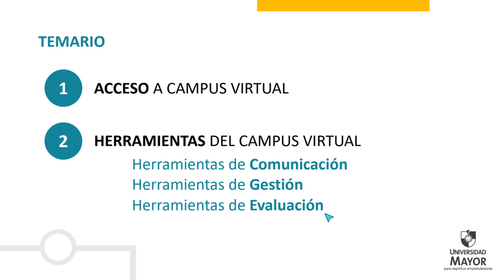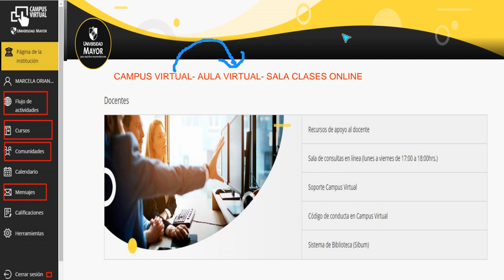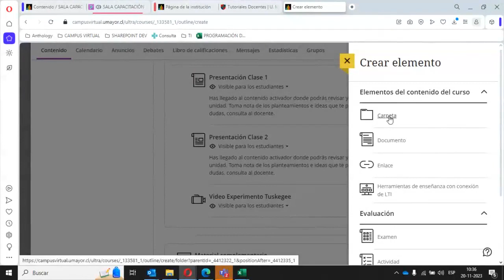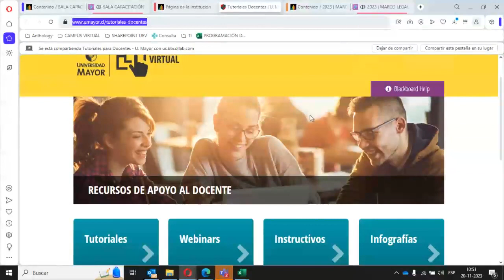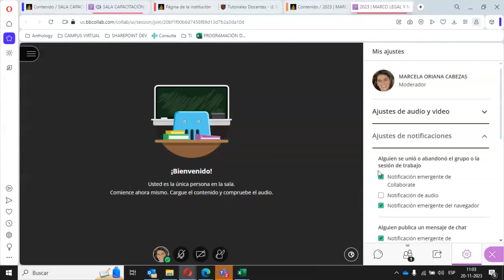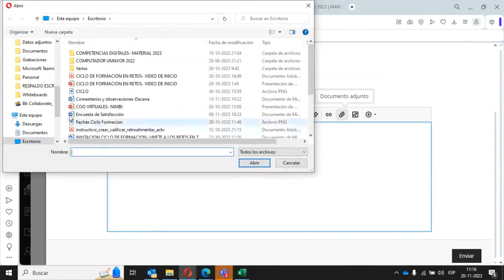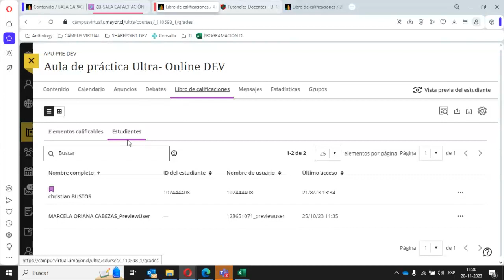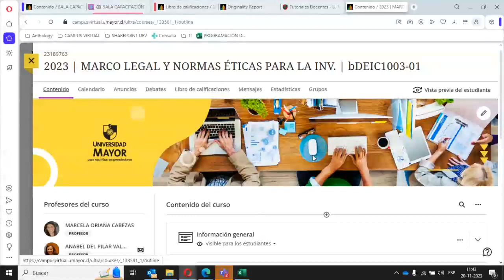SALA CAPACITACIÓN PREGRADO PRESENCIAL Y ONLINE Webinar INDUCCION CAMPUS VIRTUAL DEC 20/11